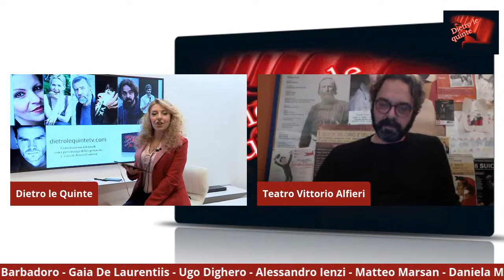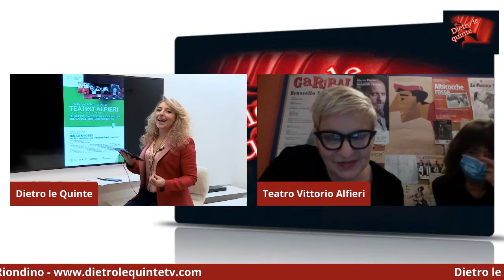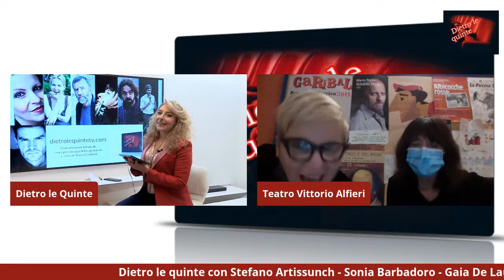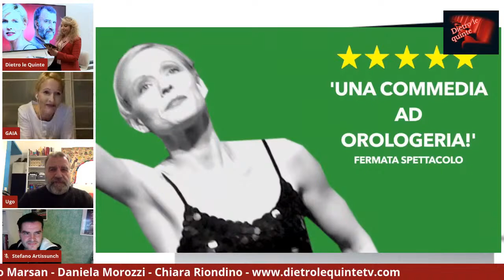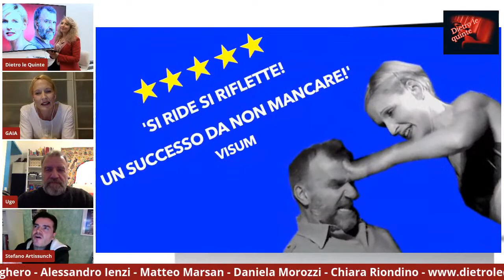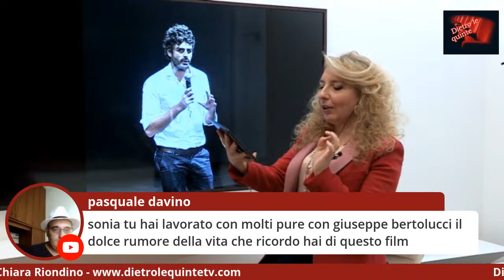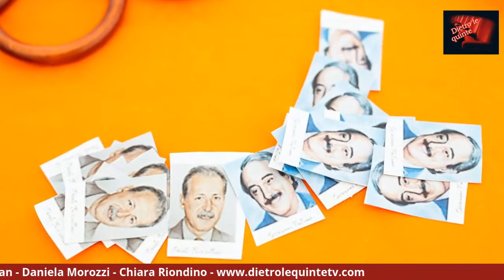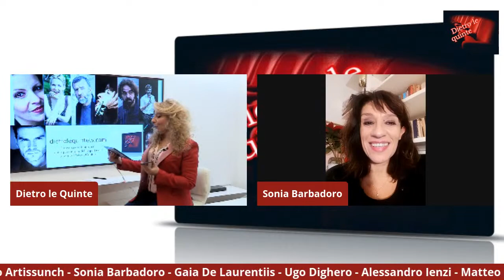S. Artissunch-S. Barbadoro-G. De Laurentiis-U. Dighero-A. Lenzi-M. Marsan-D. Morozzi-C. Riondino